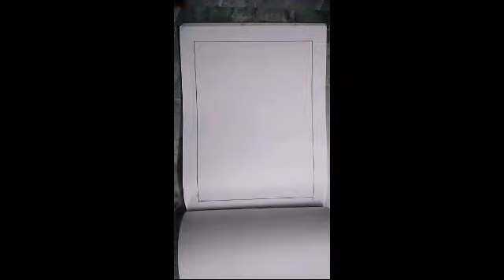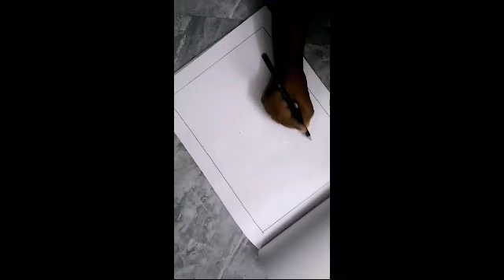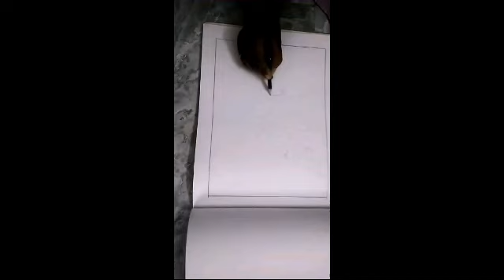Charcoal drawing of wall hanging